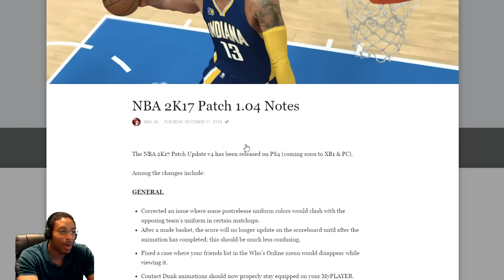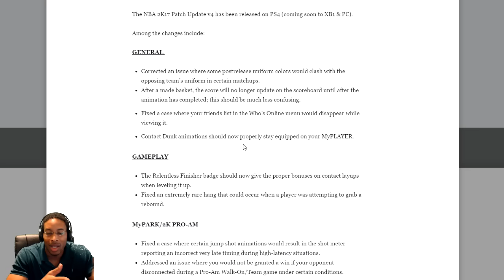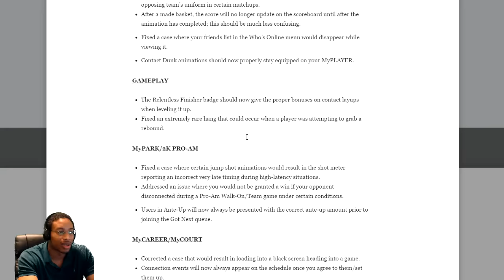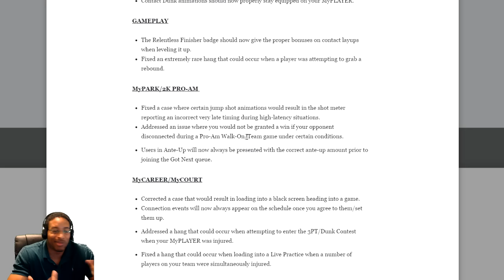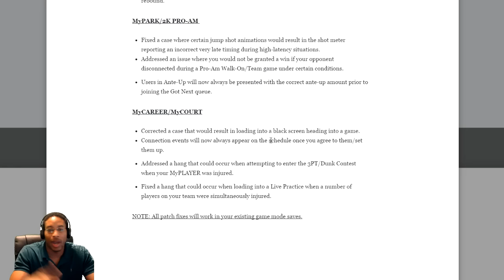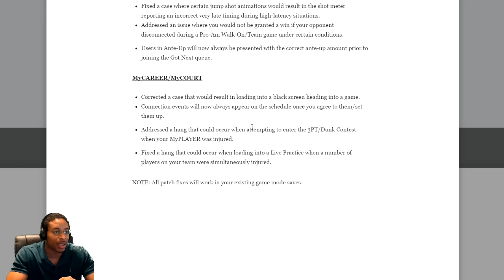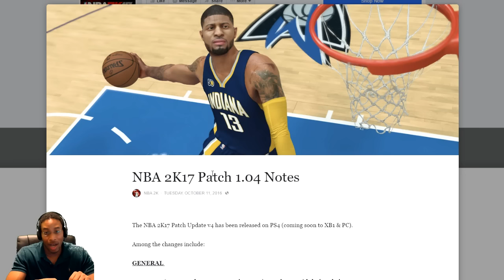PATCH 1.04 NOTES - GLITCHED SHOT METER FIXED - BLACK SCREEN FIX - PS4 / XBox One - NBA 2K17